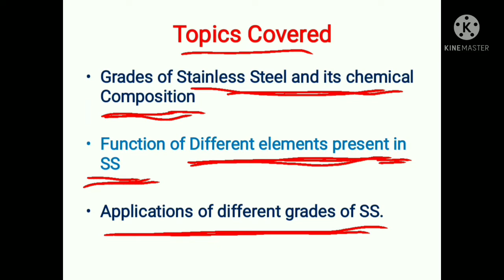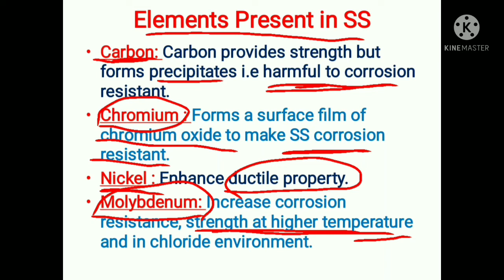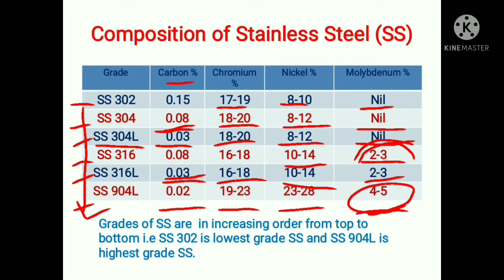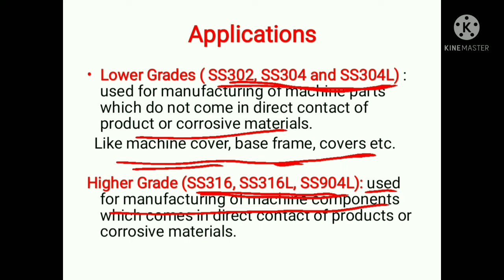[Hindi] Grades of SS used in Pharma industry and their chemical composition.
This is tutorial video regarding different grades of stainless steel ss used in pharma industry and their chemical composition in detail.
1. Types of stainless steel
2. Grades of SS
3. Grades of stainless steel
4. Chemical composition of stainless steel
5 Applications of ss in pharma industry
6. Difference between lower and upper grade SS